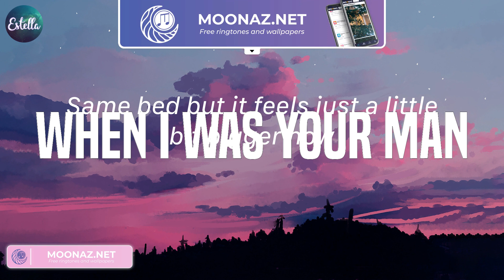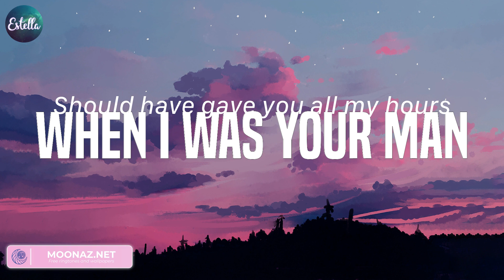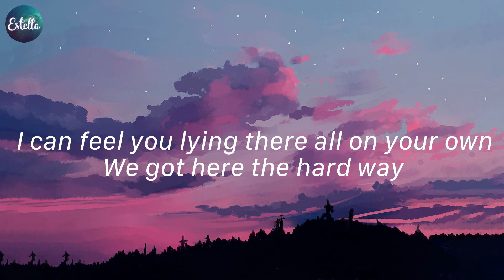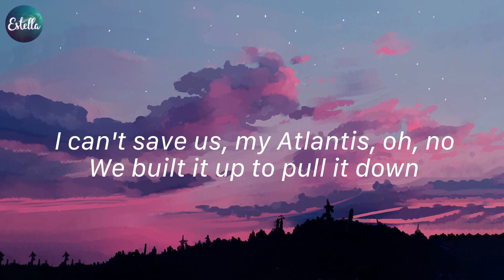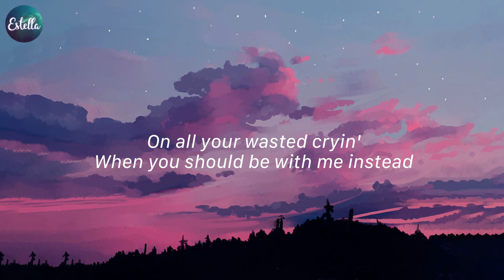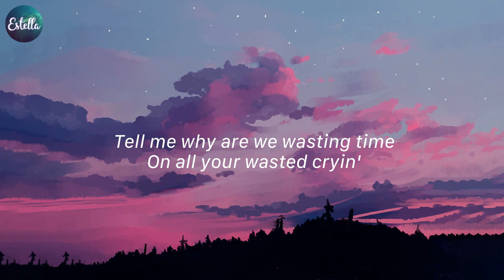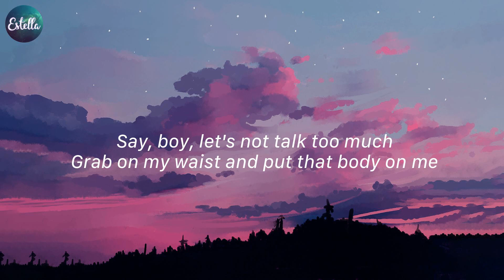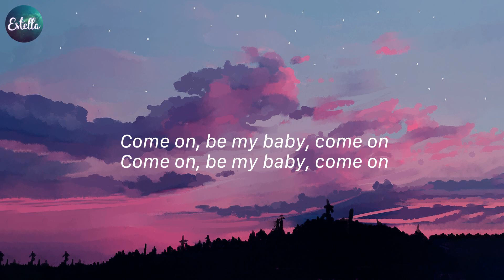When I Was Your Man - Bruno Mars, Atlantis - Seafret,... (Lyrics)